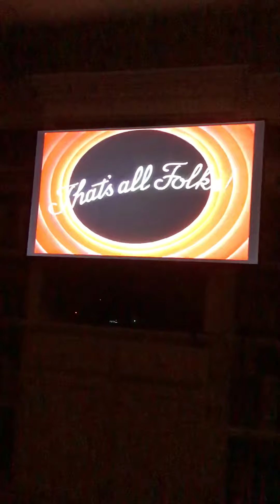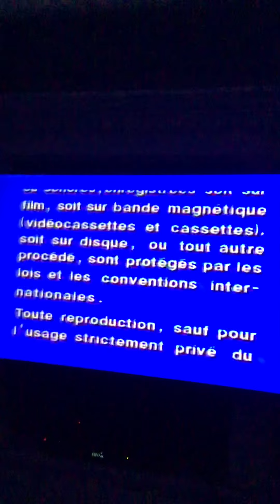Closing To Looney Tunes Golden Collection Volume 1 2003 DVD (Disc 3)